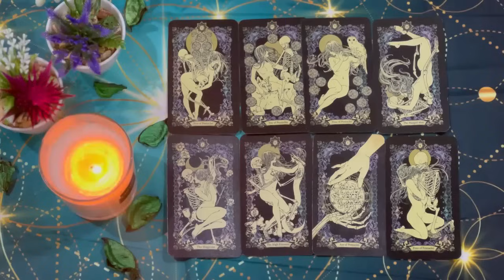CANCER🥰 I WILL GIVE YOU THE EXACT DATE ❗️😱🚨 A BIG SURPRISE VERY SOON 🎁🎉 MAY 2024 TAROT READING